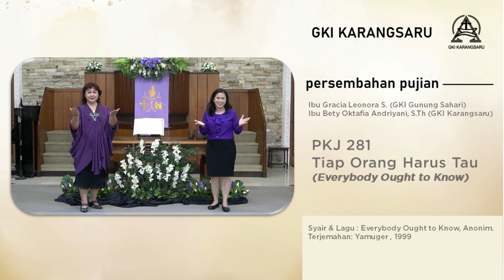PKJ 281 | Tiap Orang Harus Tahu | Everybody Ought to Know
PKJ 281 | Tiap Orang Harus Tahu